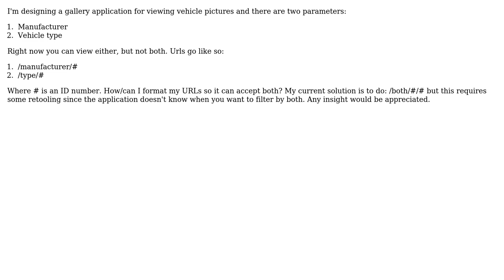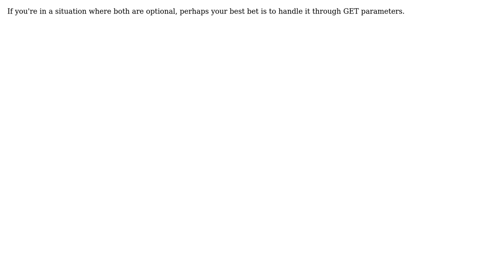What is the best way to format Django urls for two parameters, either of which are optional?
With thanks & praise to God, and with thanks to the many people who have made this project possible! | Content (except music & images) licensed under CC BY-SA | Music | Images & others | With thanks to user Parker user digitaldreamer user Anatoly Rr and the Stack Exchange Network Trademarks are property of their respective owners. You are responsible for your own actions.